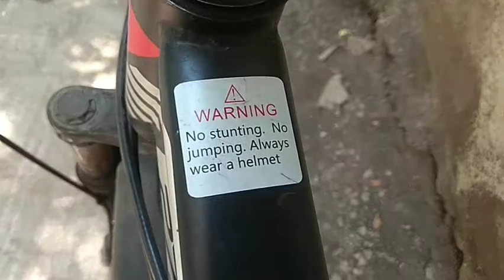my cycle review full details about gear cycle 🚲fantom👍👍👍